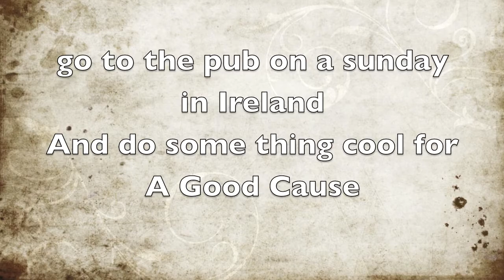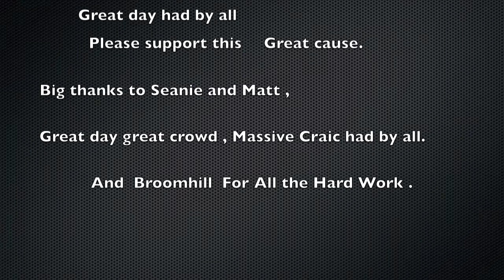the pub on an average sunday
Idea for a charity fund raiser in the Pub.
Step 1 strip the tractor bring it in the front door of the pub .
Step 2 Have a pint or two
Step 3 Put it back together .
Step 4 have a few more pints .
Step 5 strip it again and take it back out the front door.
Step 6 reassemble and take it home.
only in Ireland .